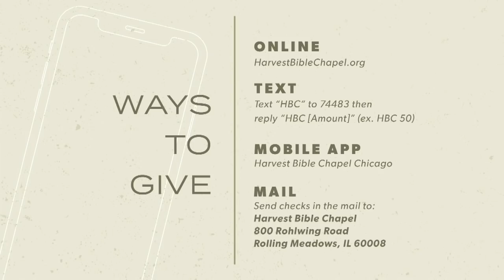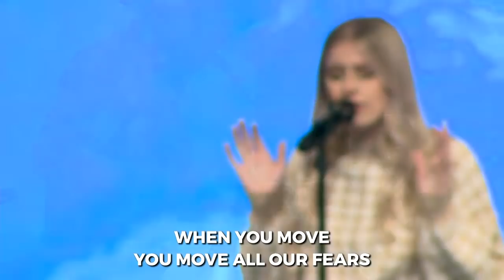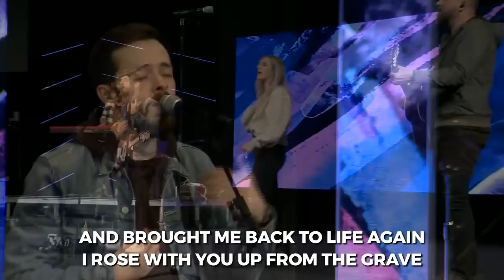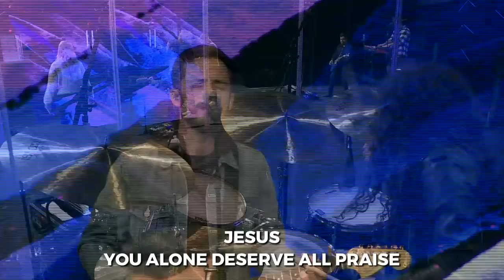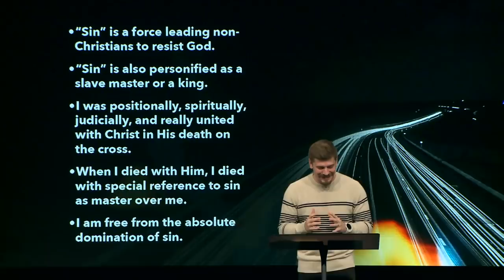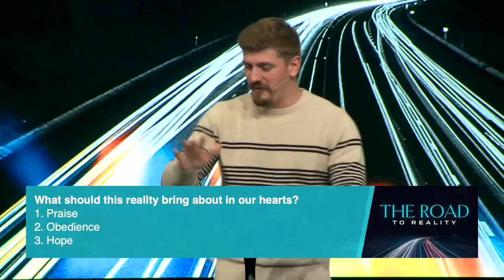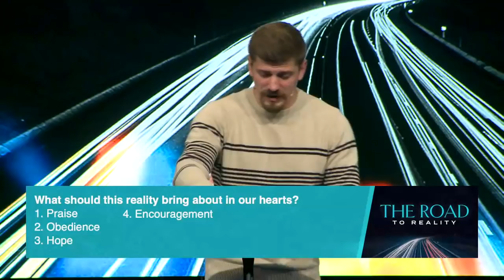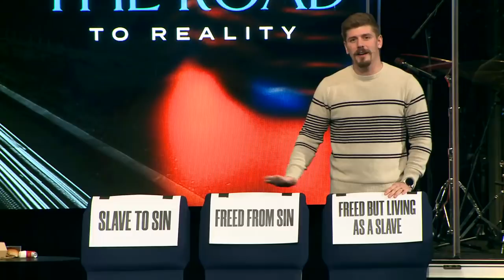The Reality of Sin | Pastor Tommy Creutz, November 15, 2020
Stopping in Romans 6:12–14 on The Road to Reality, we look at the never-popular, always-present topic of sin. We invite you to grab your Bible and meet us in this study.